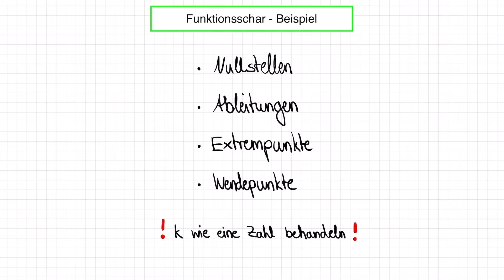Funktionsscharen - Nullstellen, Ableitungen, Extrempunkte und Wendepunkte berechnen - Beispiel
In diesem Video zeigen wir euch anhand von einem Beispiel, wie ihr Nullstellen, Ableitungen, Extrempunkte und Wendepunkte von Funktionsscharen bzw. Kurvenscharen berechnen könnt!😍💪

0:00 Intro
0:12 Wiederholung
0:27 Nullstellen
2:30 Ableitungen
3:02  Extrempunkte
6:17 Wendepunkte